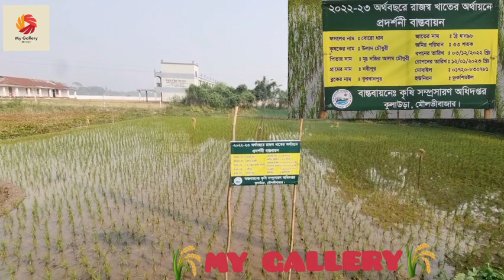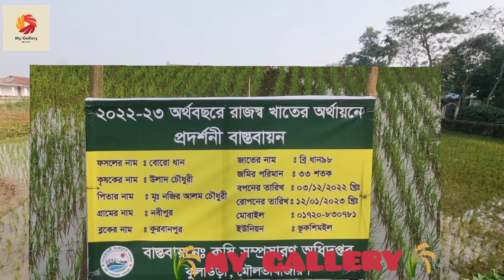🌾বোরোধান, রাজস্ব খাতের অর্থায়নে প্রদর্শনী বাস্তবায়ন🌾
জমিতে নতুন বোরো ধানের চারা রোপণ- বোরো ধান প্রদর্শনী বাস্তবায়নে কৃষি সম্প্রসারণ অধিদপ্তর, কুলাউড়া, মৌলভীবাজার।

Your queries.
boro season
boro rice season
boro paddy season
boro season 2
boro rice variety
boro season review
boro promotion season
boro season in bangladesh
boro rice cultivation in bangladesh
boro rice production in bangladesh